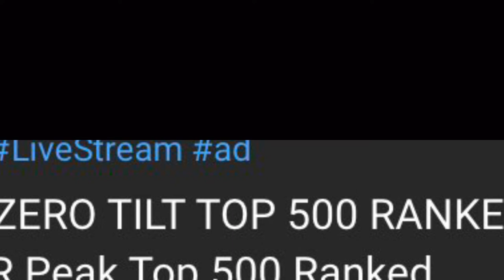Curb your tilt